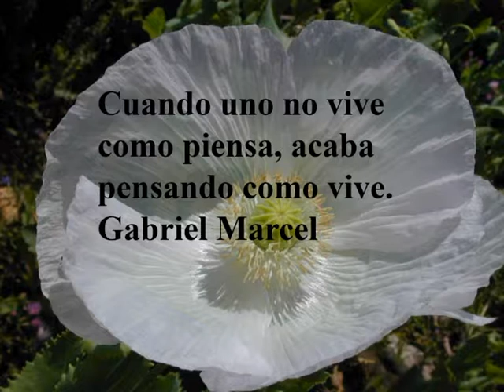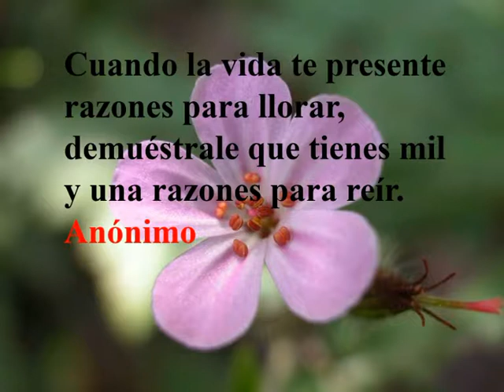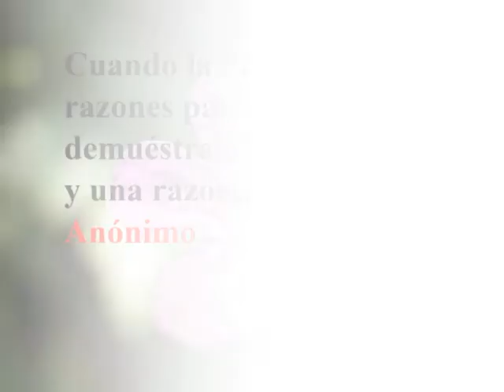cuando 2017 LC